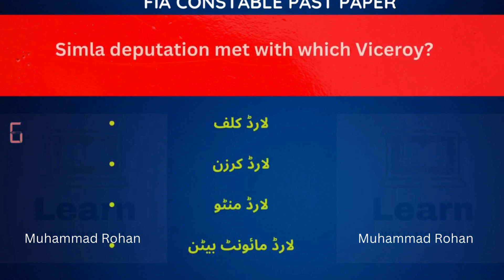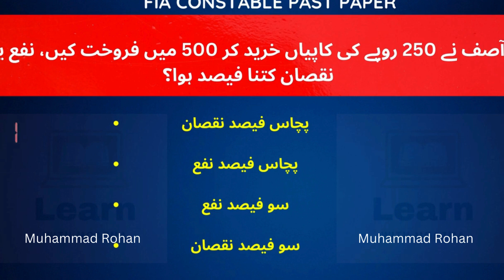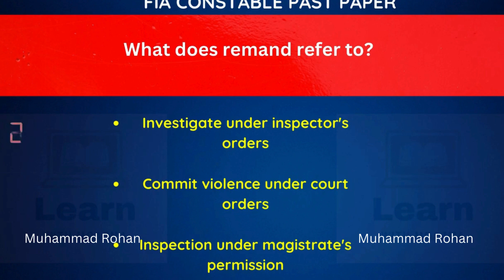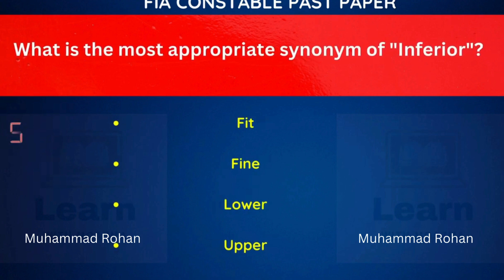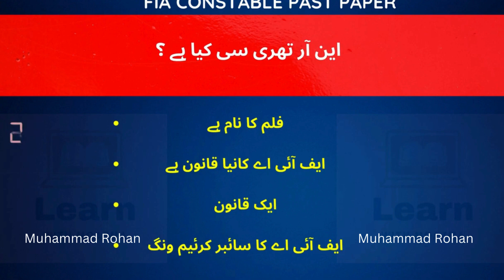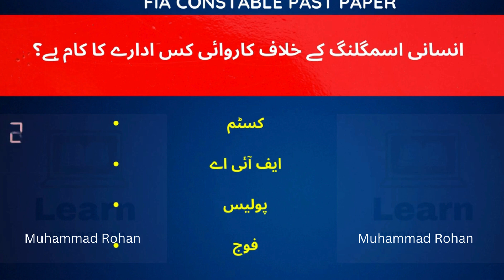FIA Constable past paper|PPSC |FPSC |NTS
Welcome to the world of The Knowledge Gate This video/Content is about how you can get …
 The Knowledge Gate Facebook:
Facebook Personal ID:
Love you all. Disclaimer Video is for educational purposes only Copyright Disclaimer Under Section 107 of the Copyright Act 1976, allowance is made for "fair use" for purposes such as criticism, comment, news reporting, teaching, scholarship, and research Fair use is a use permitted by copyright statute that might otherwise be infringing Non-profit, educational or personal use tips the balance in favor of fair use Some photos in the video are downloaded from Google Image.